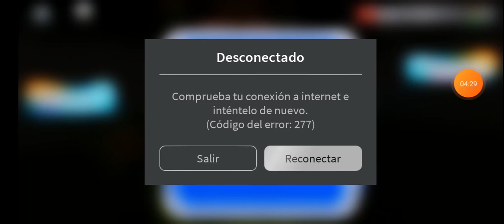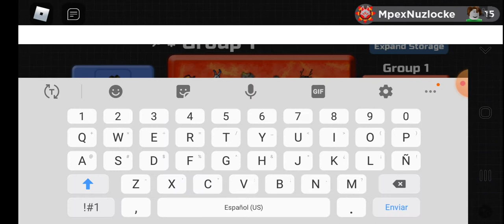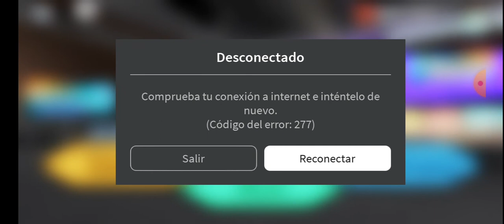Why is my WiFi trash... | Loomian Legacy Nuzlocke Episode #8